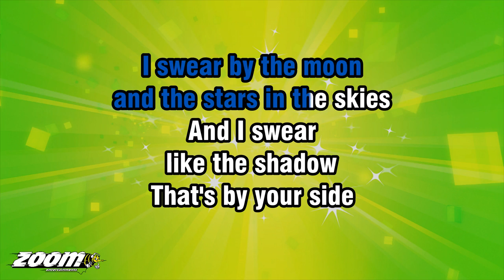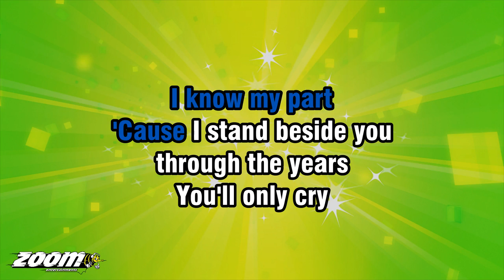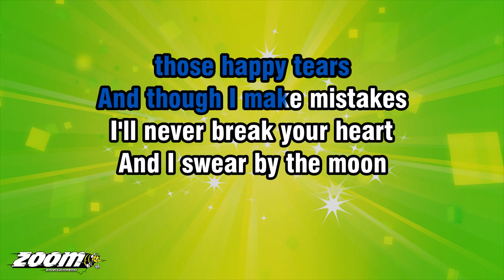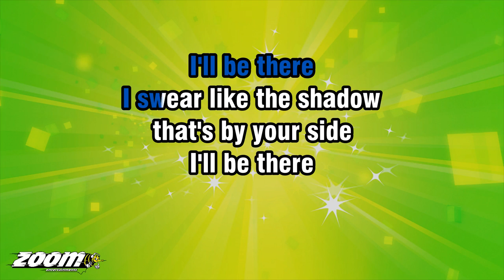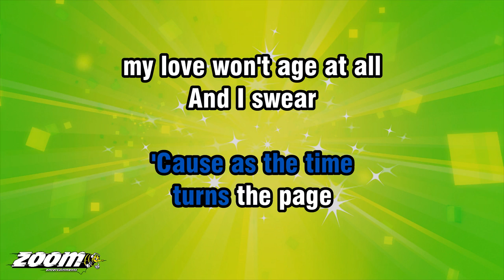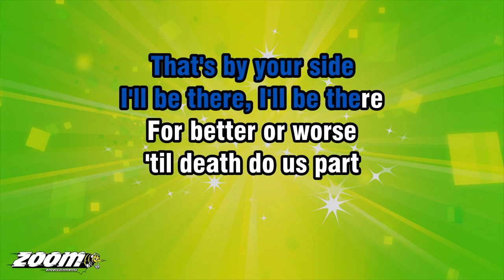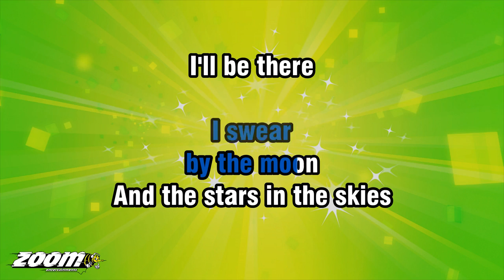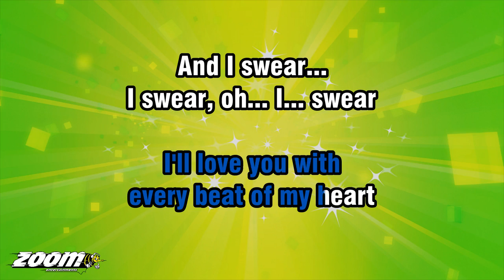All 4 One - I Swear - Karaoke Version from Zoom Karaoke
Song lyrics:

I SWEAR BY THE MOON
AND THE STARS IN THE SKIES
AND I SWEAR
LIKE THE SHADOW
THAT'S BY YOUR SIDE

I SEE THE QUESTIONS
IN YOUR EYES
I KNOW WHAT'S WEIGHING

I KNOW MY PART
'CAUSE I STAND BESIDE YOU

YOU'LL ONLY CRY
THOSE HAPPY TEARS
AND THOUGH I MAKE MISTAKES
I'LL NEVER BREAK YOUR HEART

AND I SWEAR BY THE MOON
I'LL BE THERE
I SWEAR LIKE THE SHADOW

I'LL LOVE YOU WITH
OOH...

I'LL GIVE YOU
EVERYTHING I CAN
I'LL BUILD YOUR DREAMS
WITH THESE TWO HANDS

WE'LL HANG SOME
MEMORIES ON THE WALLS
AND WHEN
AND WHEN
JUST THE TWO
OF US ARE THERE

YOU WON'T HAVE TO
ASK IF I STILL CARE
'CAUSE AS THE TIME
TURNS THE PAGE
MY LOVE WON'T AGE AT ALL

I SWEAR
BY THE MOON

I SWEAR
AND I SWEAR
LIKE THE SHADOW

I SWEAR
I SWEAR
BY THE MOON

I SWEAR
LIKE THE SHADOW

I SWEAR, OH... I... SWEAR